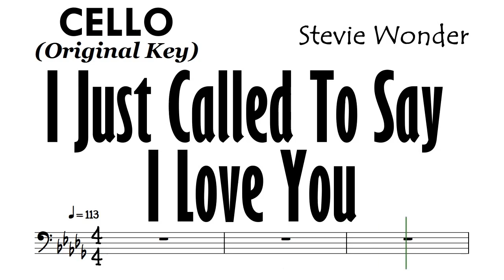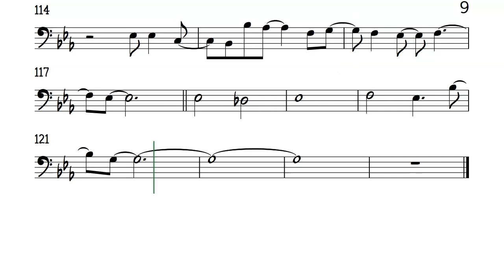I Just Called To Say I Love You Cello Original Key Sheet Music Backing Track Partitura Stevie Wonde